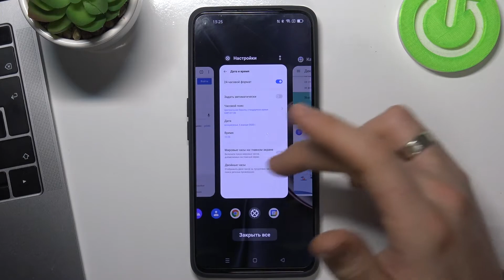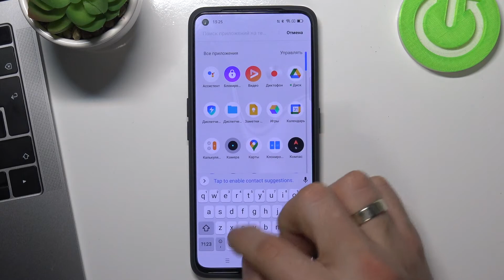Как настроить дату и время на REALME GT Neo 2 / Как изменить дату и время на REALME GT Neo 2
Если вы переехали в другую страну и хотите изменить время на REALME GT Neo 2, или же время на вашем REALME GT Neo 2 сбилось и хотите поставить другое время на REALME GT Neo 2, тогда приятного просмотра, ведь мы рассказываем о настройках даты и времени  на REALME GT Neo 2 в этом видео!

Как изменить дату на REALME GT Neo 2? Как изменить время на REALME GT Neo 2? Как включить время сети на REALME GT Neo 2? Как включить автоматическое изменение даты и времени на REALME GT Neo 2? Как сделать чтобы дата и время считались по интернету на REALME GT Neo 2? Как поставить свое время на REALME GT Neo 2?